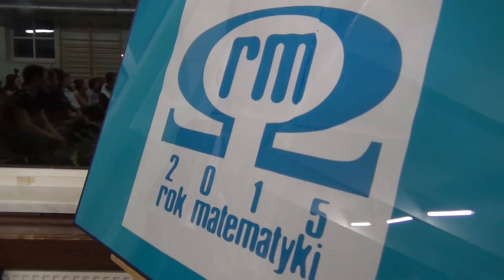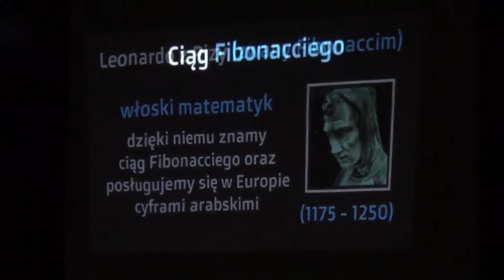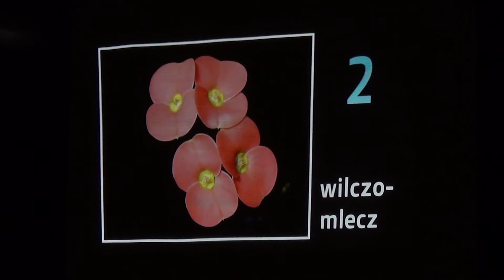POMORSKA NOC MATEMATYKI W MALBORKU - 13.03.2015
W nocy z 13 na 14 marca obchodzimy Dzień, czy też Noc, Liczby Pi - w formacie amerykańskim datę tę zapisuje się jako 3/14/15 - co czyni tę noc jeszcze bardziej wyjątkową w tym roku, gdyż daje to układ aż 5 pierwszych cyfr liczby Pi. W tę noc zaplanowano szereg uroczystości na terenie całego województwa pomorskiego. Do zabawy przyłączyły się także szkoły ponadgimnazjalne z terenu powiatu Malborskiego. Chętnych do zabawy było bardzo wielu a liczba miejsc ograniczona dlatego nie da się ukryć, że tegoroczna edycja tej inicjatywny cieszyła się ogromnym zainteresowaniem. Specjalnie na tę wyjątkową noc przygotowano wiele atrakcji. W budynku Zespołu Szkół Ponadgimnazjalnej nr 2 uczniowie Malborskich szkół swoją wiedzę mogli sprawdzić w różnych konkursach, zabawach i grach logicznych. Noc Matematyki rozpoczęto o godz. 20-tej i trwała do 6-tej rano.